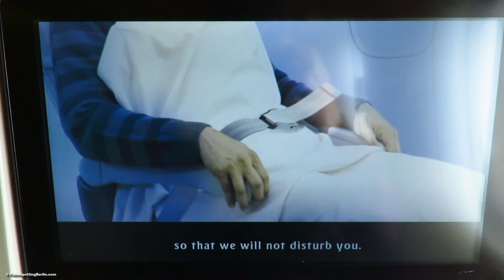MAGICAL Emirates Boeing 777-300ER Takeoff from Luqa Airport, Malta!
Onboard Video: Stunning Emirates Boeing 777-300ER Engine Start, Taxi and Takeoff from Beautiful Luqa Airport in Malta. Seat for this wing view is 30K. Recorded in February 2018.

NEW! Aviation themed Merch now available
Details about this flight:

Airline: Emirates
Aircraft type: Boeing 777-300ER (A6-ENK)
Age: 4.7 years (delivered in July 2013)
Seat: 30K (Economy Class)

Flight Number: EK110
Route: Luqa, Malta (MLA) to Larnaca, Cyprus (LCA)
Flight time: 2 hours

Trip Date: February 2018
Ticket cost: ~120€ one-way